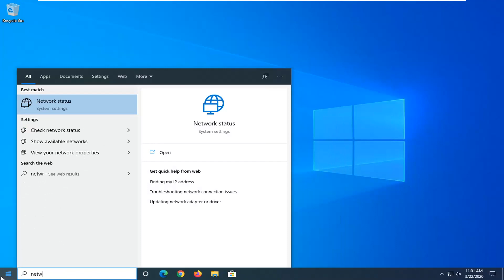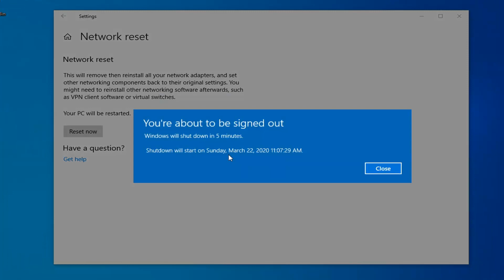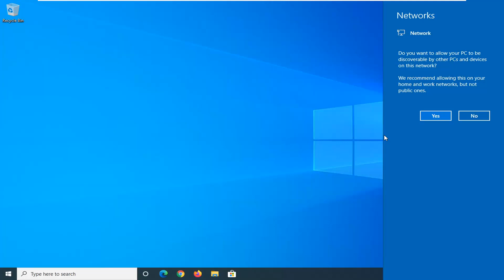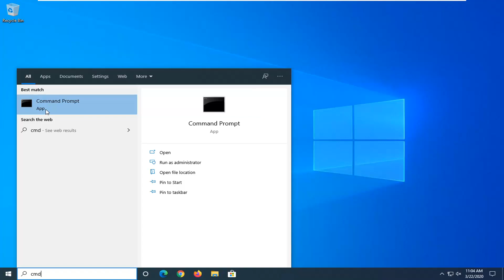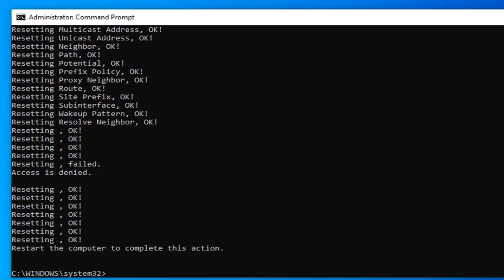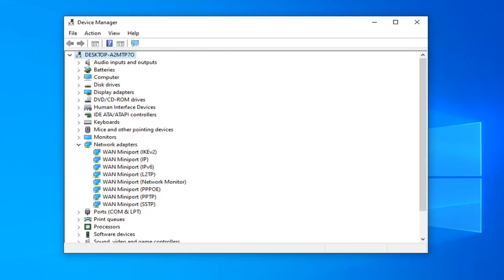Fix Huawei Wi-Fi Not Working in Windows 10/8/7 [Tutorial]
If you can’t get email, browse the web, or stream music, chances are you’re not connected to your network and can’t get onto the internet. To fix the problem, here are some things you can try.

Even with its stability downsides, Wi-Fi is certainly the most common way to browse the internet without being physically connected to the router. Thus the laptop is a valuable asset in comparison to desktop PC.

However, while enabling you to move around freely, wireless is more prone to connectivity issues. And more than a few users reported that they’re unable to connect to a Wi-Fi network with their laptops.

To eliminate the overall connection issues, they stated that every other device can connect (handheld devices mostly), with the laptop being an only exception.